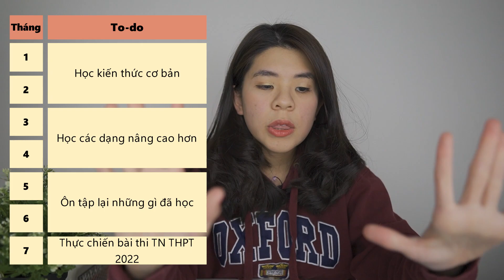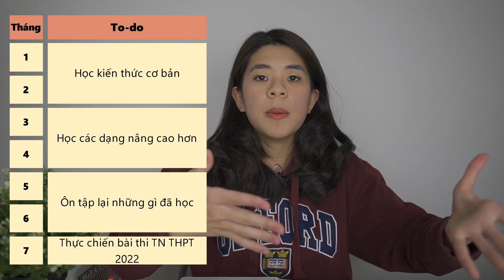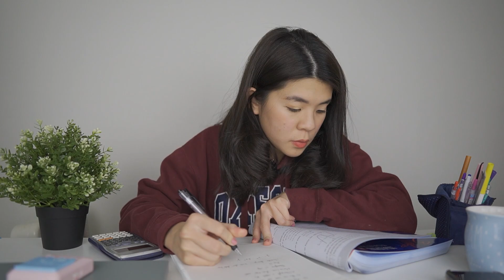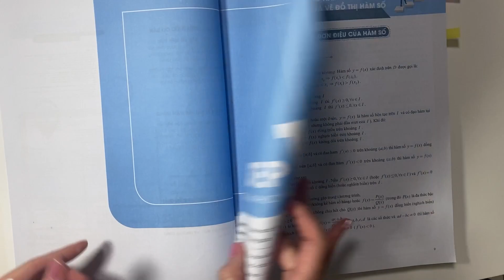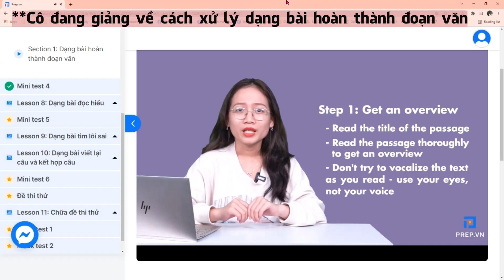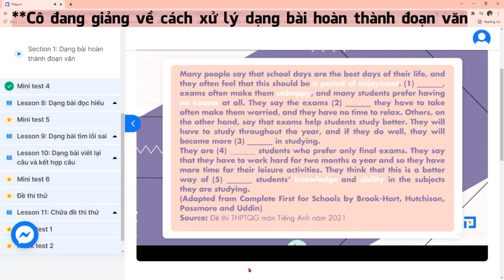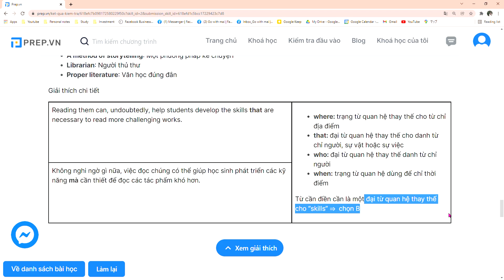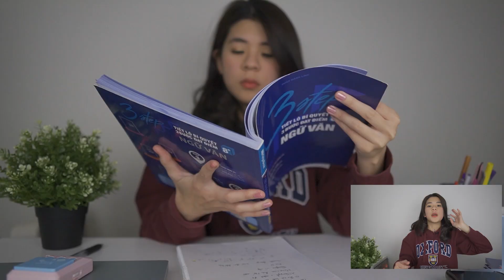Cách ôn thi Tốt Nghiệp THPT 2022 nếu bạn chưa học gì | Tâm sự của cựu thủ khoa FTU | Go With Mai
Các tài liệu khóa học được chia sẻ trong video
①(Khóa học Online) CHIẾN THUẬT XỬ LÝ CÁC DẠNG BÀI THPT QG MÔN TIẾNG ANH
code PREPVAMAI để được giảm 800K cho Combo Nền tảng và Chiến thuật luyện thi THPTQG 8+
Chương trình bđầu từ ngày 13/1 - 31/1

→Mình giới thiệu về cuốn sách này trong video:
Tỷ lệ vàng học bài : làm bài tập để học giỏi | Tâm sự của cựu thủ khoa ĐH Ngoại Thương

Học Văn hiệu quả với Phương Pháp đọc 7 lần | Tâm sự của cựu thủ khoa ĐH Ngoại Thương | Go With Mai

0:00 - Intro
0:56 - Lời nói đầu
2:57 - Học thế nào trong 6 tháng
5:37 - Cách học môn toán
6:40 - Cách giải đề môn toán
7:43 - Cách tham khảo & sưu tầm lời giải 3 Step
8:52 - Cách tham khảo & sưu tầm lời giải PREP
13:54 - Ngữ pháp PREP từ vỡ lòng đến nâng
14:35 - Cách tham khảo & sưu tầm lời giải môn văn
16:06 - 800k combo chiến thuật xử lý dạng bài thi THPTQG PREP

Nếu các bạn cảm thấy content của mình có ý nghĩa cho bạn hoặc người thân, bạn bè của bạn các bạn có thể DONATE cho mình ly cà phê hay tô phở nè qua tài khoản của mẹ mình nhe. ♥
1. MOMO: 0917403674 (NGUYEN BICH THUY)
2. ACB: 25711349 (NGUYEN BICH THUY)